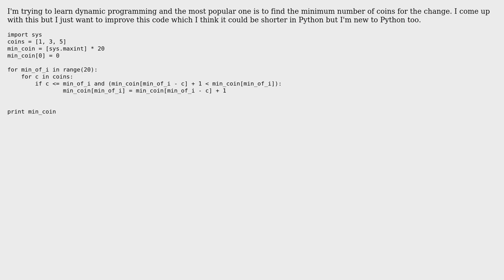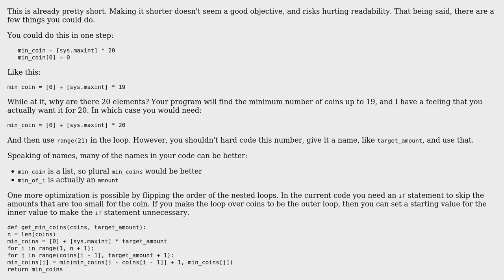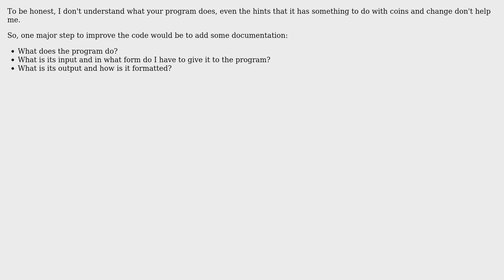Code Review: Find the minimum number of coins (3 Solutions!!)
Code Review: Find the minimum number of coins

With thanks & praise to God, and with thanks to the many people who have made this project possible! | Content (except music & images) licensed under CC BY-SA | Music | Images & others | With thanks to user toy user mkrieger1 user janos user bhathiya-perera user 200_success and the Stack Exchange Network Trademarks are property of their respective owners. You are responsible for your own actions.